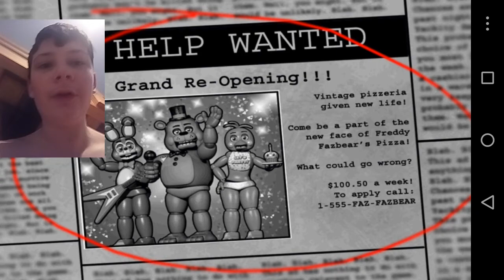Five nights at Freddy's 2